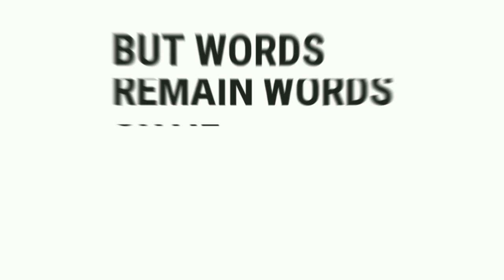Anamol Singh - Channel Introduction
Hello everyone, presenting before you a new channel to motivate you! Hope you like the idea of introduction.